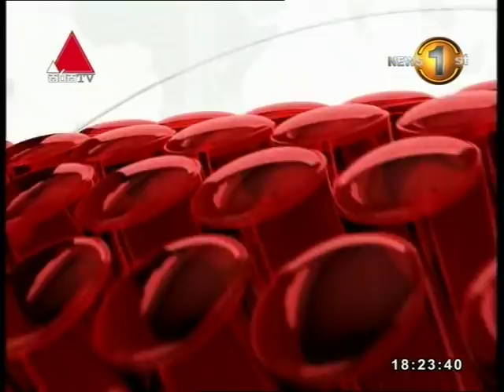Breaking News: මේ වසරේ සිට ආර්ථිකය කළමනාකරණයේ වගකීම තමා භාර ගන්නා බව ජනපති කියයි